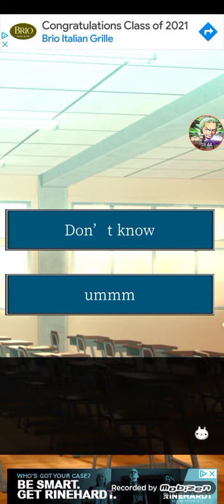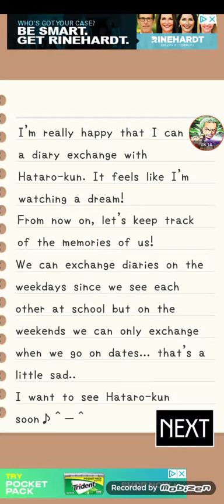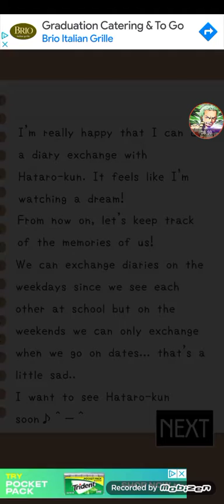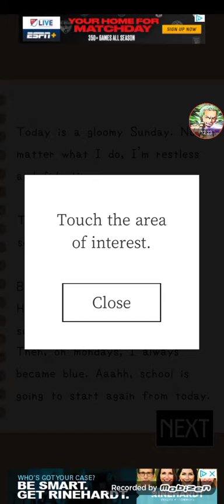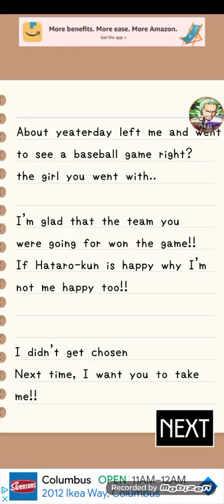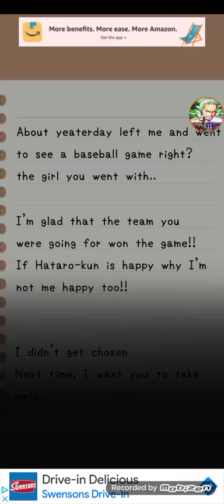utsuro's diary part 1 [re uploaded]